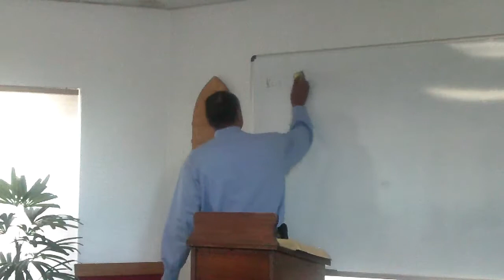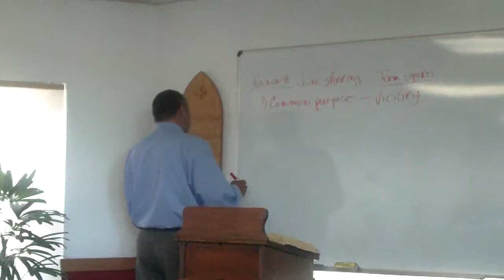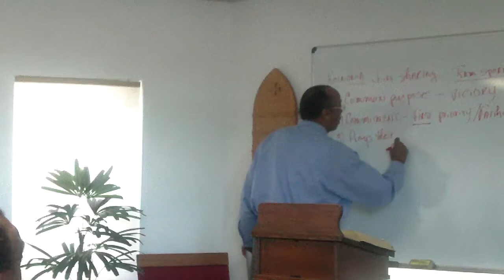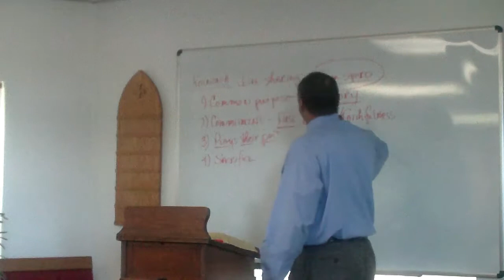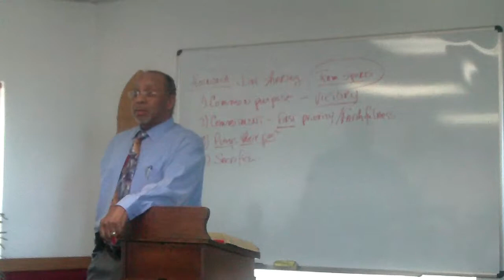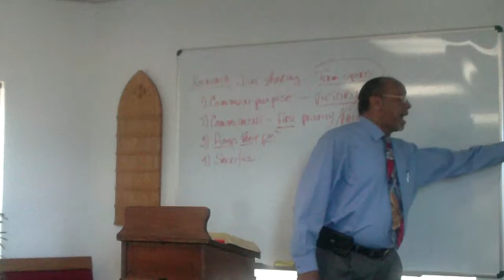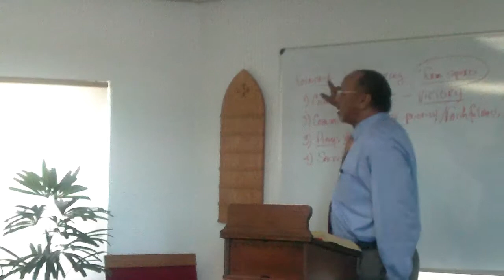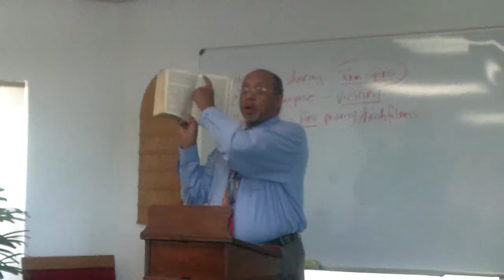FELLOWSHIP (Full study version)